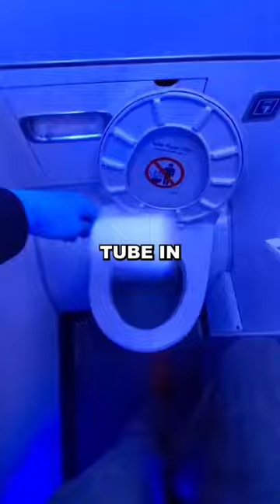How airplane toilets REALLY work